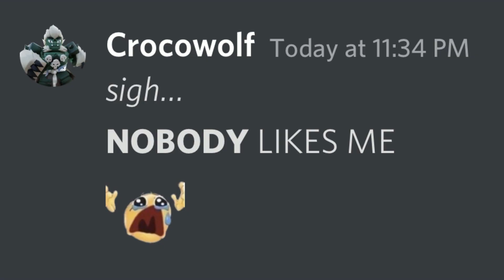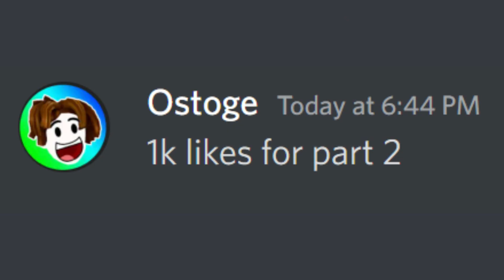If WINDOW met CROCOWOLF... (Doors x Bedwars)